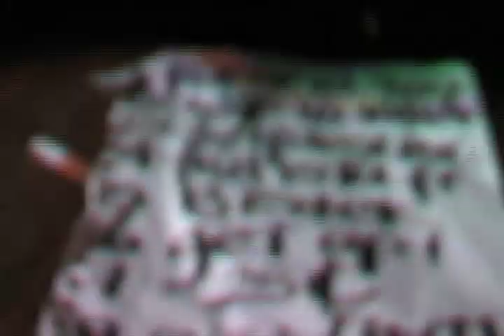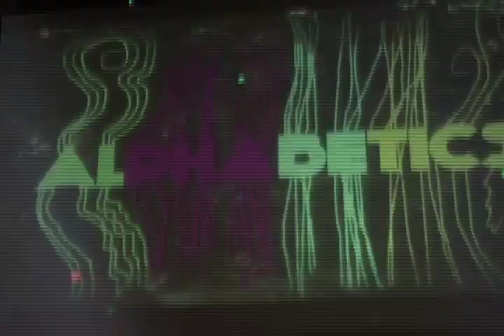Alphabetics - "Bistek" (Live - 2011) Alphabetics Music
- Alphabetics - "Bistek" - Like this video? Come see thousands more at the Net's biggest, uncensored, completely d.i.y. punk, hardcore, indie and alternative music video site, BlankTV.com! We've got News, Games, Contests and the stuff that we can't show on YouTube!
Director: Valdo - NSB